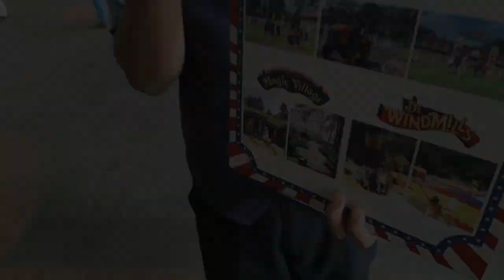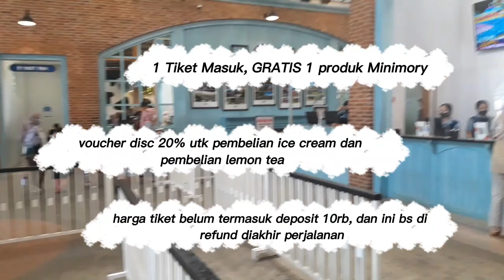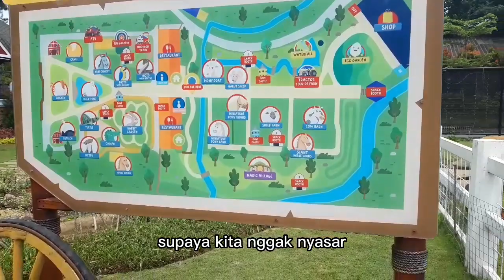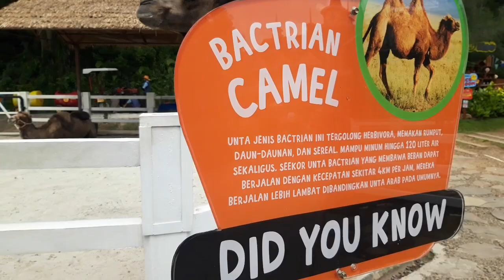Cimory Dairyland, Puncak || Part 1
Ini adalah video jalan2 ke Cimory Dairyland, Puncak Bogor

Dan ini adalah video part ke 1

Dukung channel ini yuk..

Lokasi
Cimory Dairyland
Puncak, Bogor

Terimakasih